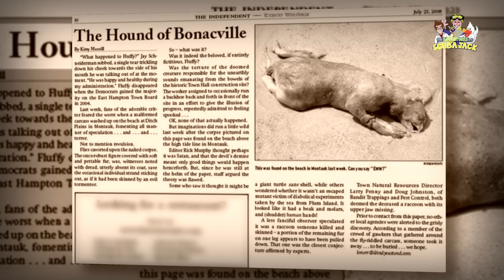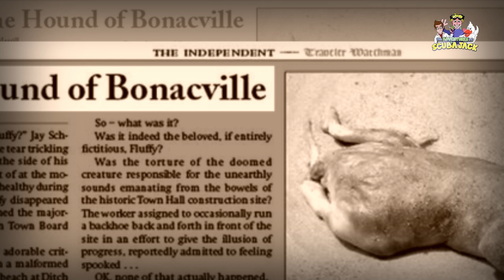The Truth Behind the Montauk Monster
The True Story of the Montauk Monster - Fact and Fiction in 2020

The "Montauk Monster" was an animal carcass, identified as dead raccoon
that washed ashore on a beach near the business district of
Montauk, New York, in July 2008.The identity of the creature
 and the veracity of stories surrounding it have been the subject of
controversy and speculation.

Montauk Monster washed up on beach in Montauk New York.  Is this a product of genetic testing or a new species waiting to be discovered?  You decide!!